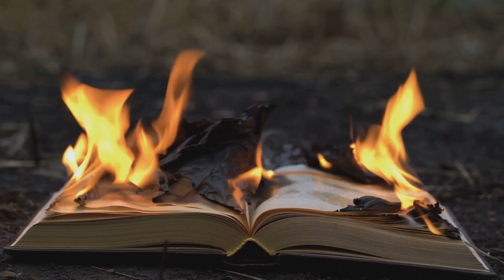Heraclitus: The Dark Philosopher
Heraclitus: The Dark Philosopher by eden's Workspace

OUTLINE:

00:00:00 Introduction to Heraclitus
00:00:48 The Concept of Logos
00:01:48 The Philosophy of Fire
00:02:32 Summary of Heraclitus's Philosophy